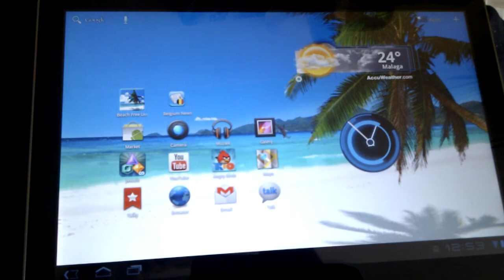Achtergrond Galaxy Tab